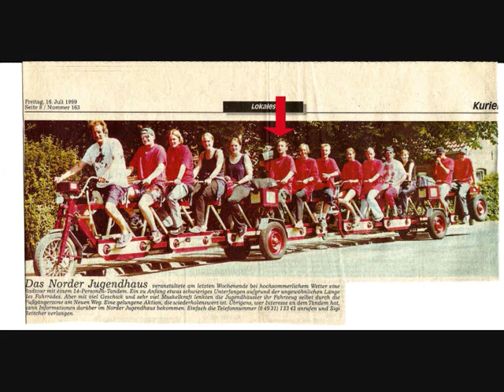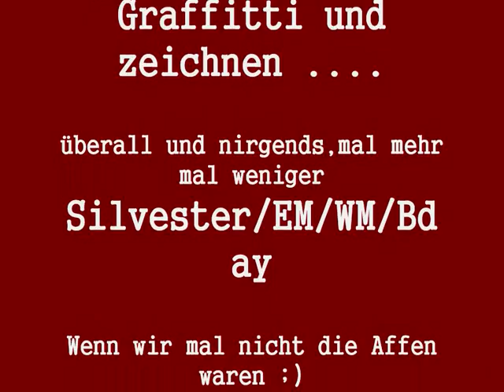in memory of a vector aka Vek1